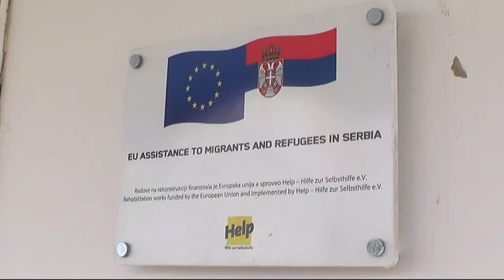PRIVREMENO ZATVARANJE PRIHVATNOG CENTRA 4. KILOMETAR 16062020